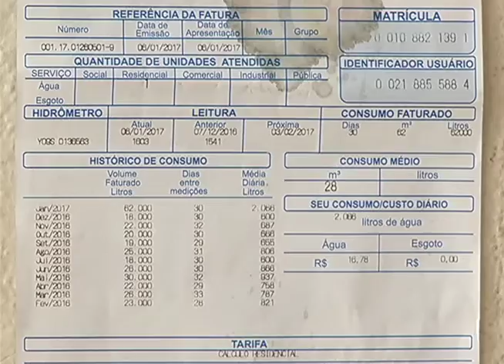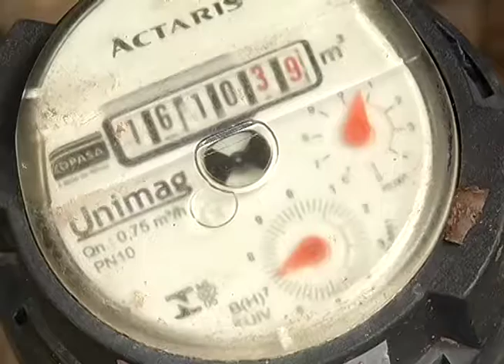Moradora recebe conta de água no valor de R$ 506 e cobra explicações da Copasa